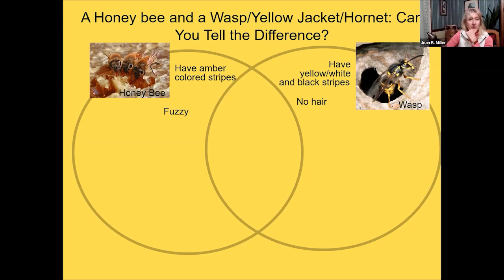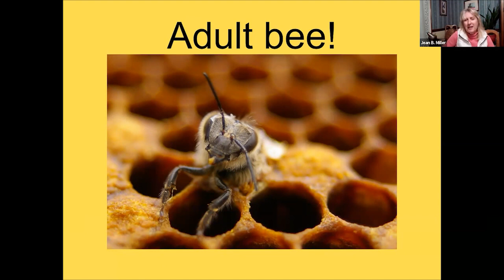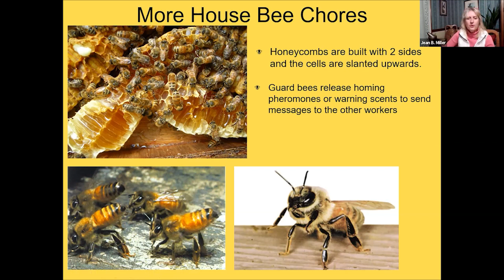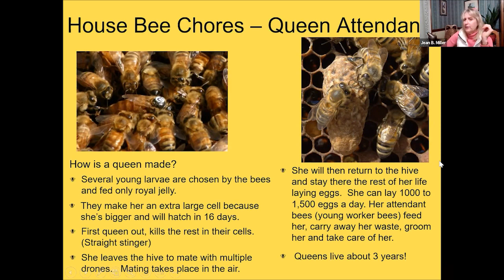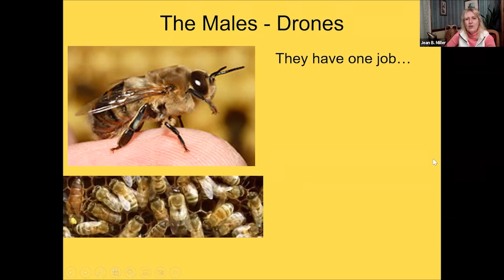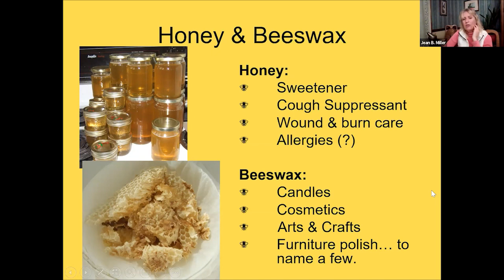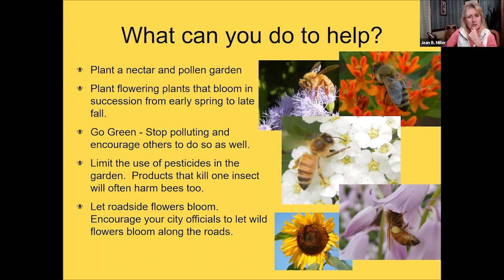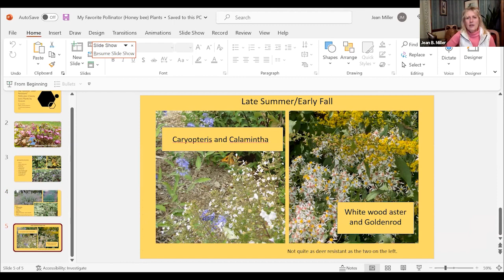Inside the Hive - Honeybees and Beekeeping in New Jersey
A presentation by Jean B. Miller, a Master Beekeeper and a member of the Northwest New Jersey Beekeepers Association. Jean explains the lives of bees in New Jersey and in North America and their vital role as pollinators. Jean describes the kinds of bees we have in New Jersey and what are those things that look like bees but are not bees.